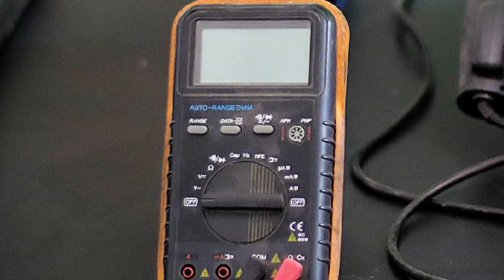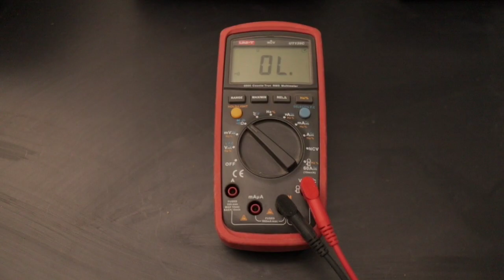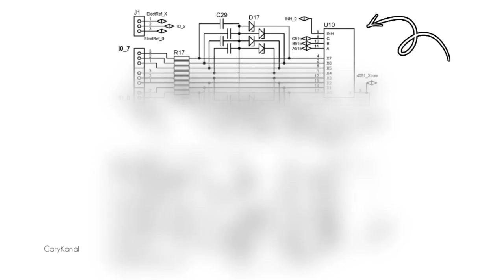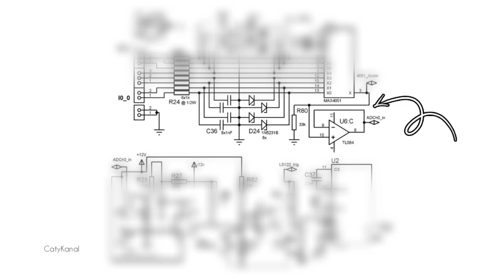Como detectar fallas electrónicas con la prueba de continuidad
Vídeo hecho gracias a PCBWAY, mi socio de pcbs de alta calidad.

   PCBWay- Primeras 10 piezas gratis

Una herramienta indispensable para los electronicos es el multimetro, y si hablamos de detectar fallas en la continuidad, esta herramienta es la indicada para detectar esas fallas.
Aqui te dejo este tutorial para que veas como usarlo.
Si quieres mandar a fabricar tu PCB, puedes visitar PCBWAY

Te comparto el diseño de mi badge de multimetro para que te diviertas

💫 PCBWAY